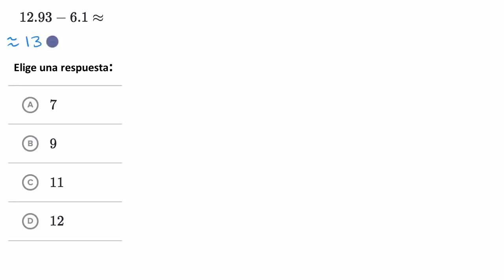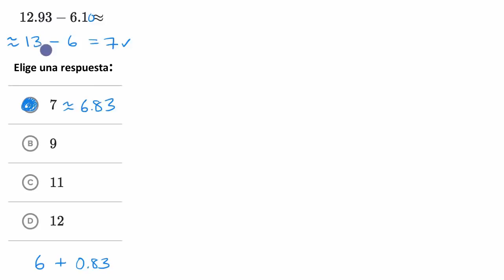Estimar resta con decimales | Khan Academy en Español